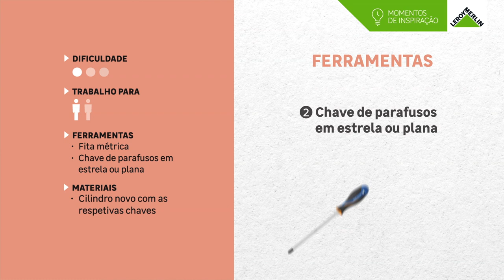Como mudar o cilindro da fechadura | LEROY MERLIN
Substituir o cilindro ou canhão é muito simples, basta escolher o mais adequado para a porta, medir a largura, ver que tipo de perfil incorpora e decidir o nível de segurança que pretende entre todas as opções possíveis.